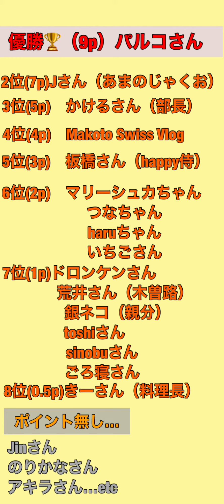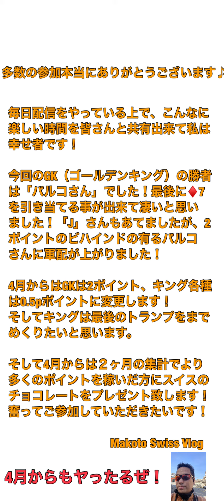【GK】速報！優勝したのは…。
2021年1月1日から2021年3月31日までのポイントを争い、スイスのチョコをゲットしたのは誰だ！？

そして、4月からは動画でも言っていますが、ゴールデンキングは2p、各種キングは0.5pになります。キングが全て出るまでカードを捲る様になります。今期は２ヶ月集計になりますので、チャンスは広がりますね！

皆さん奮ってご参加ください！待ってまーす♪♪😊